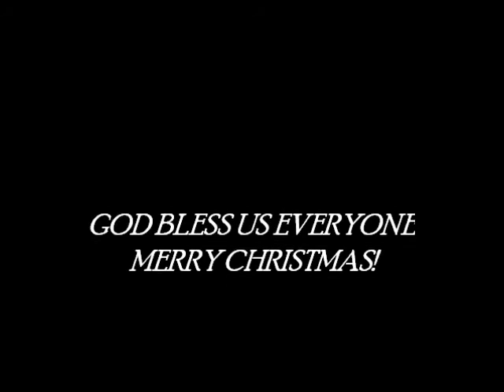Morgans solo during Christmas Carol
KHS production Dec 2013 (freshman year) - Morgan roles were a missionary and caroler - She got to sing a solo (Oh Holy Night) right before the ghost of Christmas Past appeared.